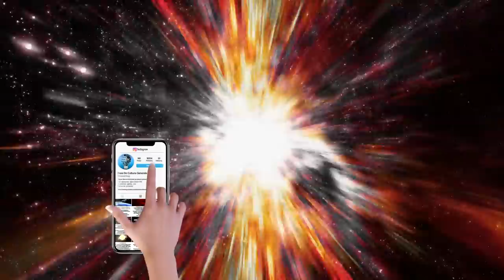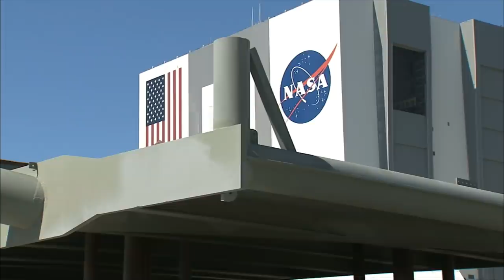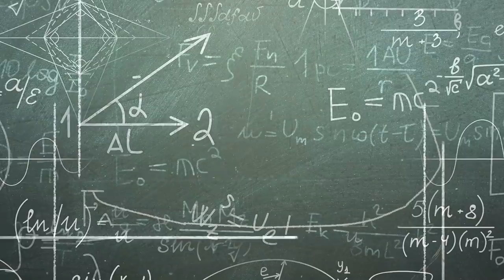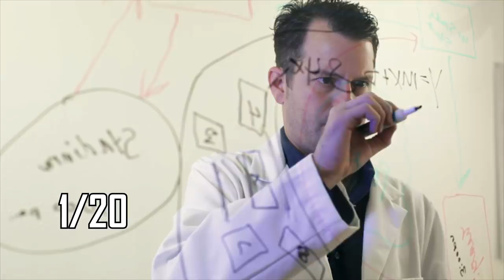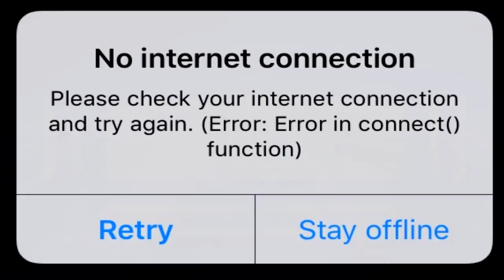Dezastre Spatiale Care Vor Urma Curand